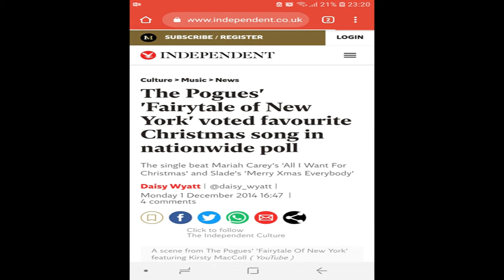Fairytale of New York-Chanter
Wee bit of Fairytale of New York by the Pogues on the ES Session Chanter. Enjoy!!
Fairytale of New York by the Pogues
Arranged for pipes by Scott Garden Music